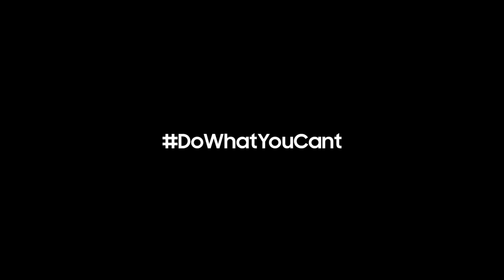Curved Glass Galaxy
Diseñamos nuestra pantalla, para que sea más que un vidrio.